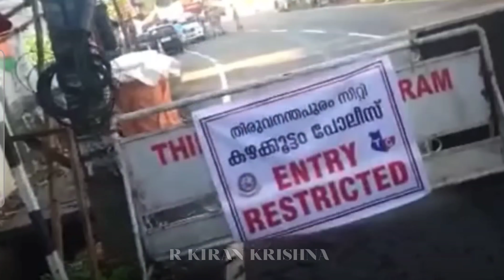സത്യപ്രതിജ്ഞയുടെ പേരിൽ നടക്കുന്നത് |Sathyaprathinja 2021